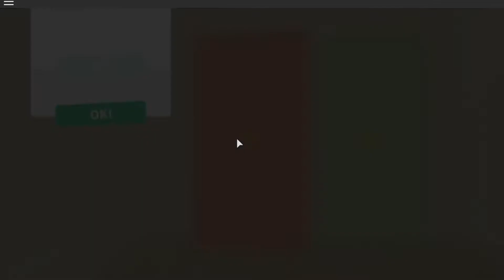Roblox / MeepCity / The Life Of MeepCity! (Halloween Edition)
Originally Published: 13 Oct 2016

Here are one of my older uploads from a other channel where I re-upload my gaming videos on here. I will be making new UP TO DATE videos soon after I finished uploading my older videos on here.